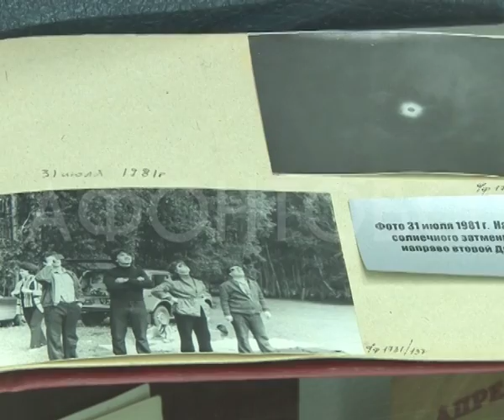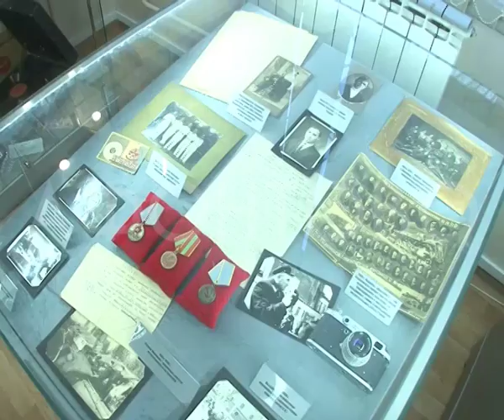Открылась выставка архивных фотографий семьи Дмитрия Хворостовского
«Загляните в семейный альбом...» . Экспозиция под таким названием открылась в Музее истории Красноярской железной дороги. Она посвящена Дмитрию Хворостовскому и его семье. Ведь прадед, дедушка и бабушка великого баритона были железнодорожниками. В музей заглянула Ольга Хохлова